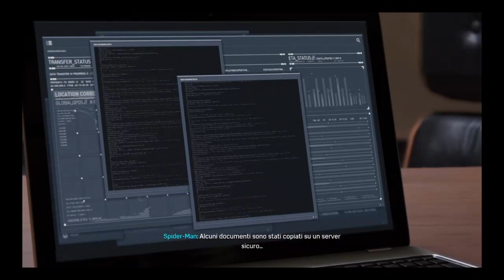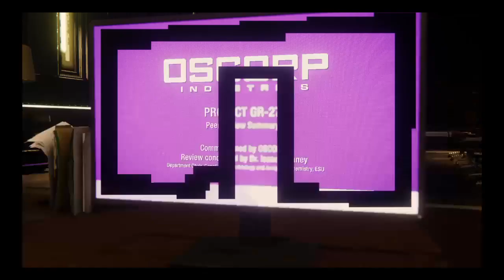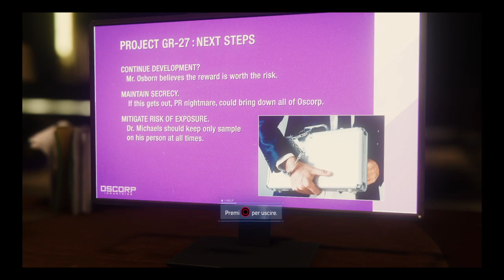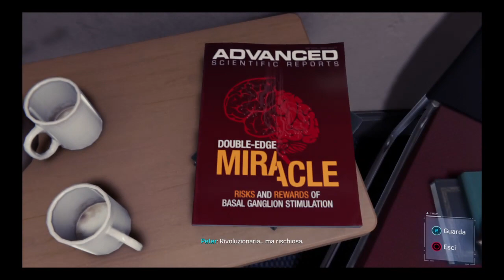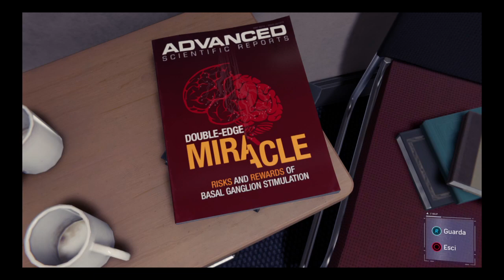Negativo - Marvel Spider-Man #3 - ThePolterguys